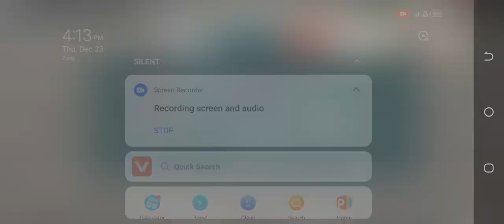Offroad Simulator : Extreme Game Level 12